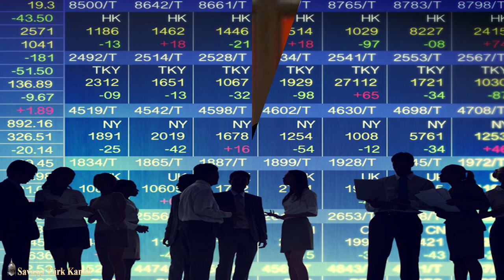TÜRKİYE'NİN ÖNÜ AÇILDI!!! | Türkiye süper güç olacak ...!!!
videomuz da yıllarca dış güçler tarafından ayağa kalkmasına engel olunan Türkiye'nin şahlanarak gümbür gümbür süper güç olma yolunda ilerleyişinden bahsettik. dünya artık eskisi gibi olmayacak tüm düzen bozuldu tüm dünya ekonomileri çöküş yaşadı dengeler yeniden kurulacak ve oyun kaldığı yerden devam edecek bu sefer tek fakla savunma sanayin de dünyada örnek gösterilen Türk ordusuyla fedakar kahraman ve azimli türk milleti ile birlikte Türkiye süper güç olmaya atalardan miras dünya nizamını tekrar sağlamaya geliyor.
Kanalımızda türk ordusu türkiye cumhuriyeti devleti türk askeri savunma sanayi türk hava kuvvetleri deniz kuvvetleri kara kuvvetleri türk donanması hava savunma sistemleri deniz savunma sistemleri kara savunma sistemleri hava savunma sanayi deniz savunma sanayi kara savunma sanayi yerli ve milli savunma sanayi kahraman türk ordusu türk özel kuvvetleri özel kuvvetler bordo bereliler komando lar türk yıldızları konulu içerikler gelişen savunma sanayi teknolojileri askeri teknolojiler ve gündem den haberler ve sondakika haber ile ilgili içerikler yer almaktadır